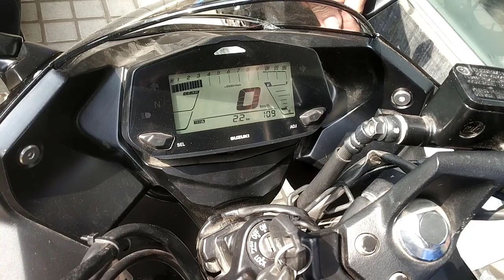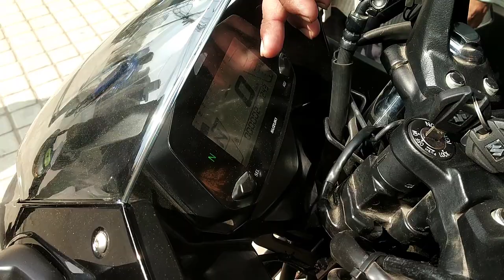New Arrival Suzuki SF Bike (2020 Model) | Suzuki Gixxer SF 2020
By Md Jakaria